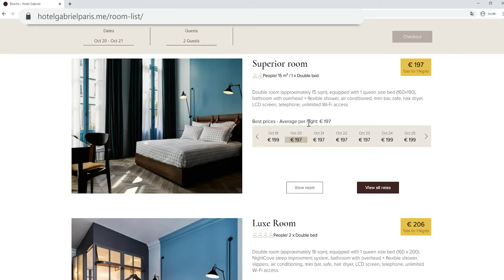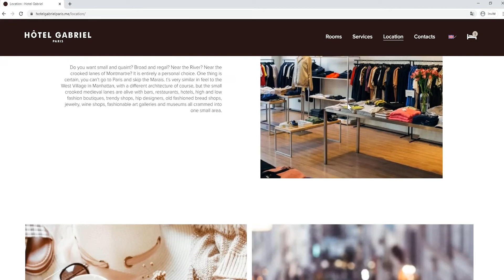Fusion by D-EDGE - 终极预订体验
电子商务领先者已经确立了网购的标准。 旅客期望能像在自己喜爱的网购店一样地选购酒店房间。 利用 Fusion，我们的新一代网站呈現，提升您的酒店在线预订体验，见证您的转化率飞速增长！